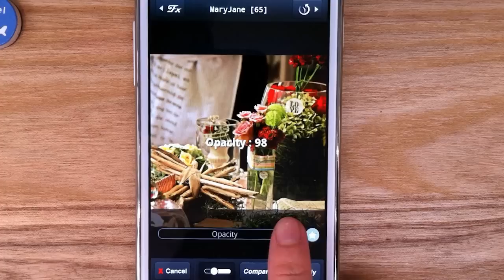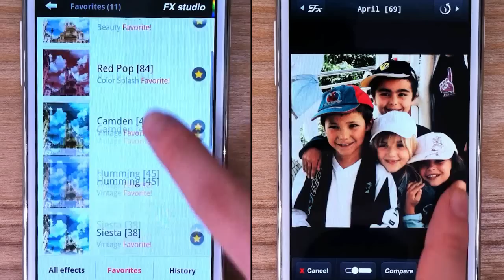PicsPlay Pro - FX Photo Editor for Android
★★★★★ The best photo editor ever!

PicsPlay Pro contains 200 presets and all editing features which allow you to express the best moment of your life.
Photos of your daily life and travelling can be depicted as the most memorable moment.
PicsPlay Pro is easier and more convenient than any other editors. Touch and touch! With few taps your photo will be amazingly changed. You can be a professional photographer.